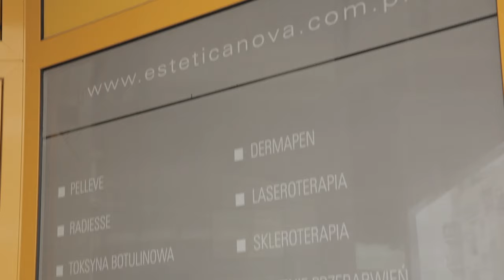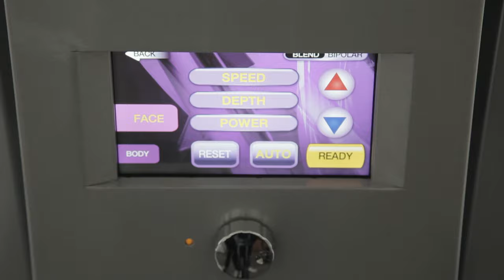Scarlet Rf lifting twarzy - Dr Ewa Rybicka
Zabieg Scarlet Rf wykonany w klinice Estetica Nova w Warszawie pod okiem Dr Ewy Rybickiej - specjalisty medycyny estetycznej. Podczas zabiegu Scarlet została opracowana cała powierzchnia powieki ruchomej górnej i dolnej.